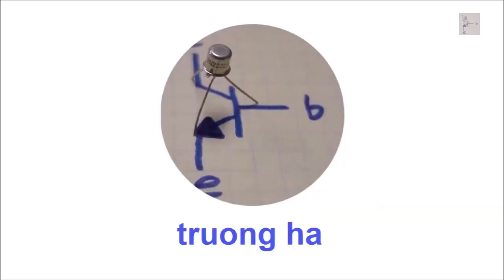Phá Khóa bằng Thuốc Nổ Đen - Nhanh gọn, hiệu quả khi mất chìa - Black Powder vs Lock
Cách xử lý nhanh gọn ổ khóa khi không may làm mất chìa chỉ với 1 vài gram thuốc nổ đen
truong ha